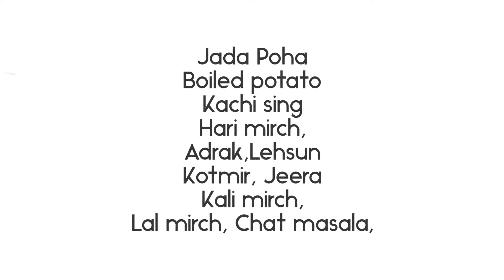indian food - poha cutlet